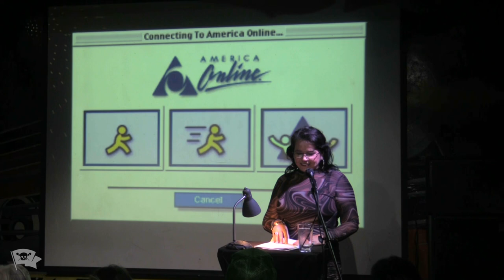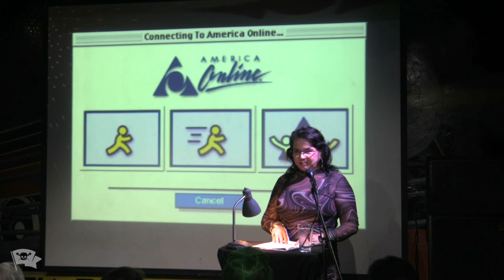Vique Chavez - Cockzilla - The VAMP Storytelling Showcase - August 2023